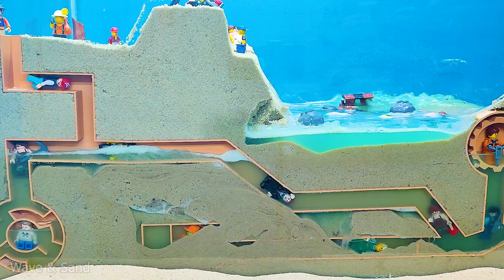LEGO Underground Flooding – Dam Break Experiment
Workers were expanding underground tunnels when the disaster began. ⛏️
A sudden dam breach sent water rushing through the underground tunnel system, turning it into flooded underground tunnels in seconds. 🌊 The workers trapped underground had no way to escape the rising water pressure.

As the flood spreads, the tunnel walls collapse, and the underground base turns into a deadly maze. This Dam Breach Experiment demonstrates how fast a flood disaster can occur when tunnels are built too close to water.

We show the full process of water flow, structure collapse, flood expansion, and the moment when the workers trapped run out of options. The speed of the underground flood will surprise you.

🐱 A hidden cat is somewhere in this video — find the cat and write in the comments where you saw it!

underground flood simulations,
water disaster survival stories,
and underground tunnel collapse videos.